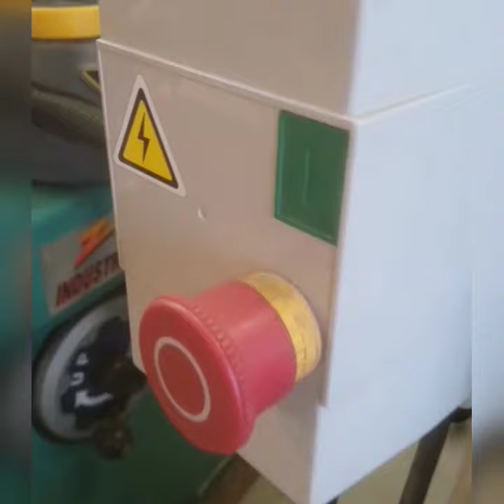Penrose, CO - A Whole Lot Quieter!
Watch Penrose, CO - A Whole Lot Quieter! by Colorado wood and metal artist Mitchell Dillman for a quick look around the new Rock-n-Log Ranch located in Penrose, Colorado.

After navigating traffic for over 2 hours to deliver another live-edge dining table, Mitchell arrives home only to realize how much he is going to enjoy the new location just 30 miles South of the growing hustle and bustle that is now Colorado Springs.

Learn more about Mitchell's new shop and yard in upcoming blog posts at Penrose, CO.